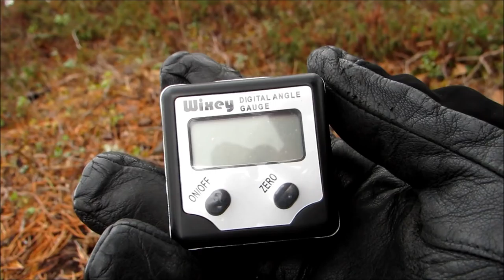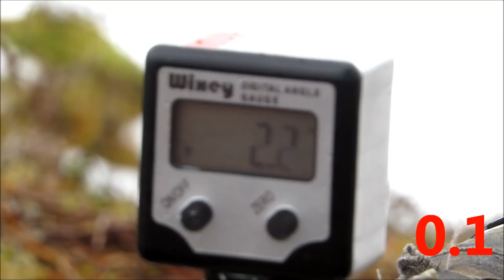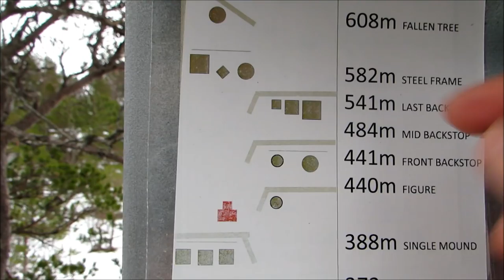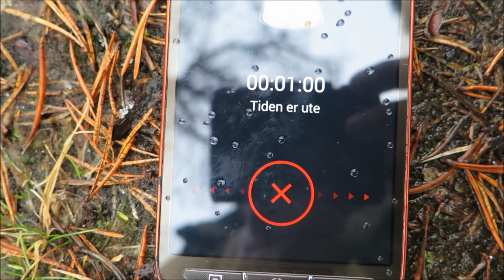Longrange blog 139: Anti-cant consistency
Your vestibular sense is amazingly accurate, much more so than most scope mounted anti-cant bubbles. Put your head as straight down as possible not so much sideways movement) and you can achieve amazi